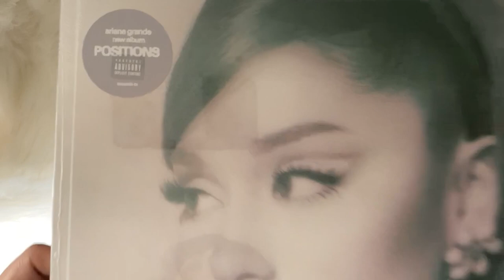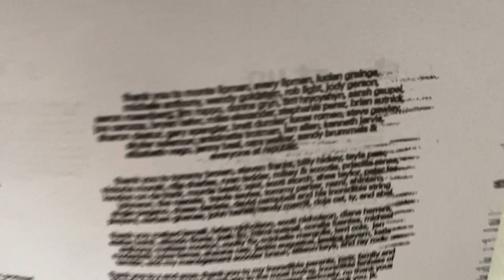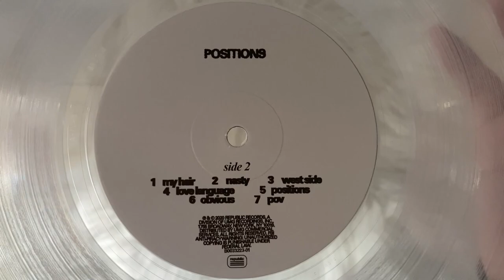ariana grande - positions (vinyl unboxing) | walmart exclusive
unboxing of ariana grande album, positions. this walmart exclusive vinyl pressing is pressed on a clear colored vinyl.